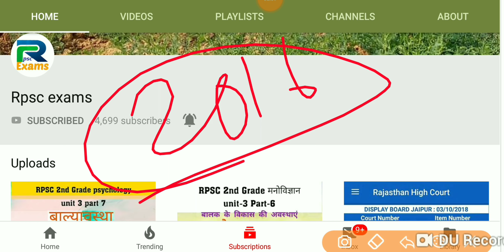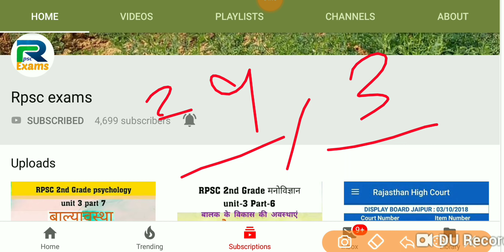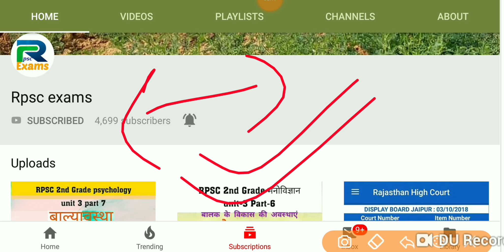Science maths case 2016 and 2018 latest update